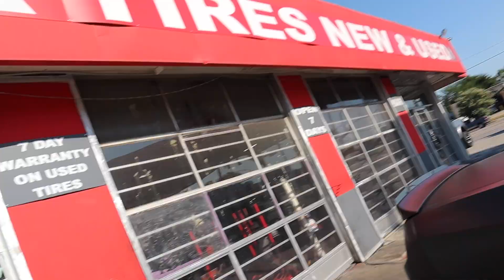VLOG #1: DAY IN LIFE W/ SRT GEE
Here goes a full day vlog from sun up to sun down. in this video we will be running errands. getting my haircut, changing my tires & checking out a local restaurant. enjoy:)

follow the car club @Conquer All car meets & cruises
follow @redeyemando

 -SRT